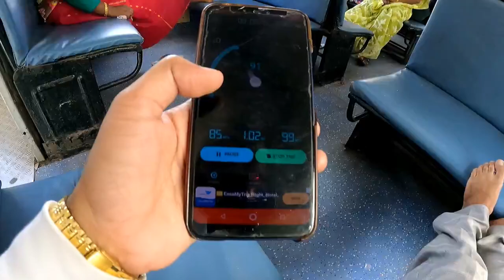Local Train Journey : Lataguri to Coochbeher Local Train I DMU Passenger I Siliguri Local Train I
Local Train Journey : Lataguri to Coochbeher Local Train I EMU Passenger I  Siliguri Local Train I
Others Tour Guide Video Link
This video has following chapters
00:00 video clip thriller
00:33 New cooch beher station
04:12 Train Journey
09:19 Alipurduar Junction
11:13 Journey Last Part
About Channel
✤ My Channel Name is "Bhabaghure Bhraman" (ভবঘুরে ভ্রমন)